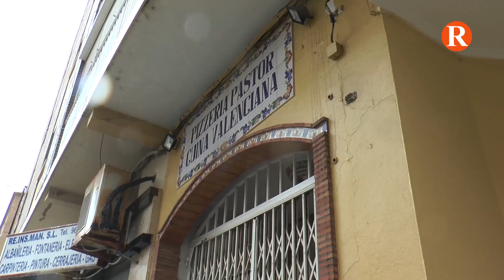El Mareny de Barraquetes pateix amb Gloria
Gloria deixa al Mareny de Barraquetes sense llum ni aigua